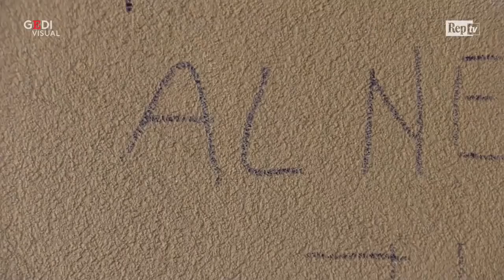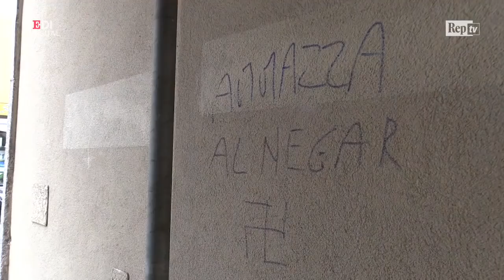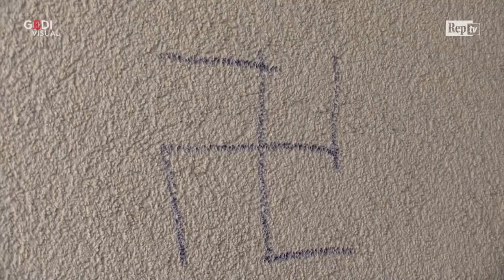Razzismo, la mamma di Bakary: "C'è un clima da caccia allo straniero, Salvini dovrebbe condannare"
Quello di Melegnano "è un caso piccolo" ma "dai casi piccoli nascono cose ben peggiori". Angela Bedoni, madre adottiva di Bakary Dandio, parla della seconda scritta a sfondo razziale apparsa in pochi giorni sulle mura di casa, invitando ad allargare lo sguardo rispetto a Melegnano: "L'immigrazione non è un problema, qualcuno però l'ha resa un problema. Il decreto sicurezza non aiuta di certo questa situazione". Salvini dovrebbe condannare? "Sì, vorrei una condanna rispetto a quanto è successo". Bakary, secondo la madre, "è al corrente del clima che si respira in Italia, dopo i fatti di Macerata". "Personalmente lui è preoccupato da quanto sta succedendo", ha concluso. .  .Video di Andrea Lattanzi